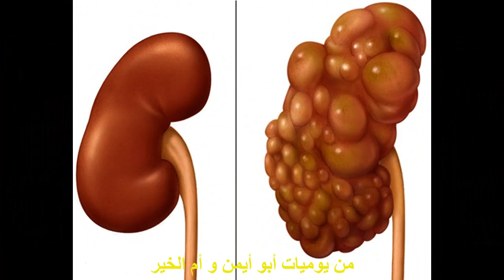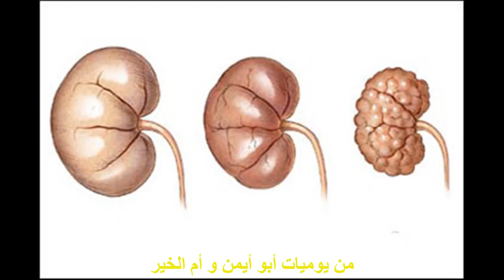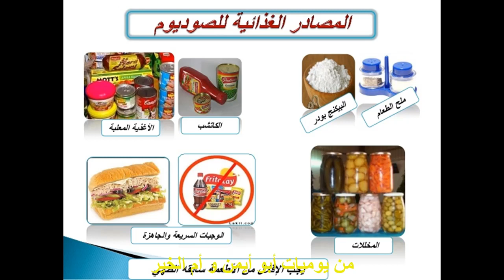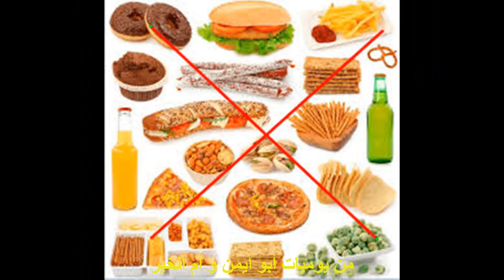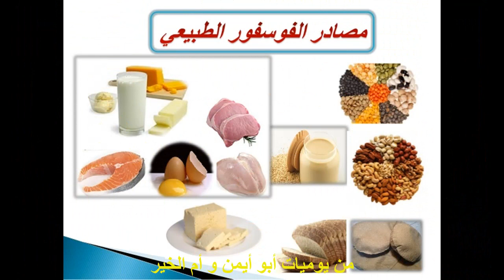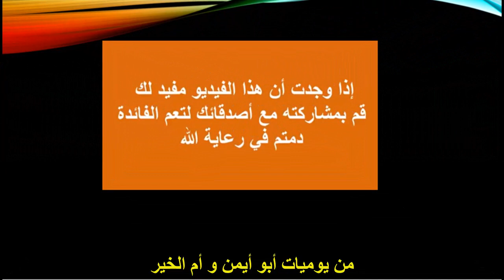الأغذية الممنوعة و المسموحة والكمية الآمنة لمرضى الفشل الكلوي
الاطعمة المسموحة والممنوعة لمرضى الفشل الكلوي
 في صندوق الوصف  قائمتان من الوجبات اليومية المقترحة لمرضى الفشل الكلوى:
وتتألف كل قائمة من…  وجبة افطار    وجبة غذاء   وجبة عشاء   و وجبة ماقبل النوم
 القائمة الأولى:
وجبة الإفطار:
 120غرام من عصير العنب غير المحلى بالسكر
كوب من الأرز حبوب الإفطار
ملعقة صغيرة مربى فواكه
 ملعقة صغيرة زيت زيتون
 120 جرام من الكريمر السائل (لا يحتوى على لبن)
 شريحة من الخبز الأبيض

وجبة الغذاء:
شريحتان من الخبز الأبيض أو  رغيف من الخبز الأبيض صغير الحجم
 60 جرام من شرائح لحم الرومى
شريحة خس وشريحة بصل إذا كان سيتم تناول ساندويتش
 ملعقة صغيرة مايونيز خالى الدهون
 ثمرة تفاح متوسطة الحجم
 كوب عصير جزر
  4 قطع من  البسكويت غير المملح
  360 جرام من المياه الغازية

وجبة العشاء:
   90 جرام من اللحم البقرى المتبل بالروزمارى والفلفل الأسود والثوم
  1/3 كوب من الأرز الأبيض مع عود من البصل الأخضر
 كوب من الفاصوليا الخضراء الطازجة المطهية على البخار
   12 حبة من العنب
 رغيف من الخبز الأبيض صغير الحجم
ملعقتان صغيرتان من زيت الزيتون
ماء

وجبة خفيفة قبل النوم:
شريحة الكيك الإسفنجى بدون أية إضافات لها
½ كوب من الخوخ
ملعقتان صغيرتان من كريمة الحشو المنزوعة الدسم
ماء

القائمة الثانية:
وجبة الإفطار:
½ كوب لبن معد من اللبن المجفف و1/2 كوب من الماء المقطر
½ - ¾ كوب من حبوب الإفطار
1 ملعقة كبيرة سكر
½ كوب من قطع البرتقال

وجبة الغذاء:
شريحتان من الخبز الأبيض
 قطعة صغيرة من اللحم الرومى قليل الأملاح
 ملعقة صغيرة زيت زيتون أو مايونيز خالى الدسم
   نصف كوب من مزيج الفاكهة المسموح بها

وجبة العشاء:
قطعة صغيرة من لحم الدجاج
ملعقتان صغيرتان من زيت الزيتون أو المايونيز خالى الدسم
½ كوب أناناس
½ كوب عصير توت

وجبة ما قبل النوم:
5 قطع من البسكويت الويفر
عسل أو جيلى يوضع على بسكويت الويفر
10 حبات من الحلوى السكرية الجامدة (الجيلى بينز/Jellly beans)

حبايبنا .. جمعنا لكم عناوين وروابط الفيديوهات المتعلقة بالفشل الكلوي للإطلاع عليها